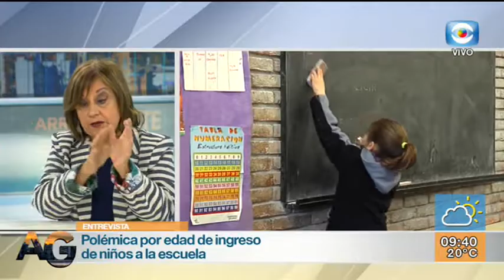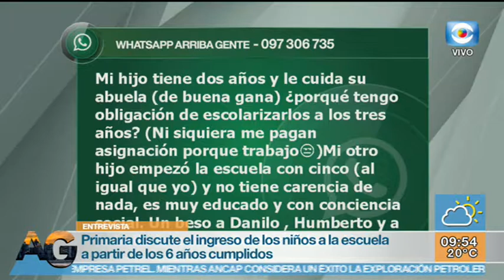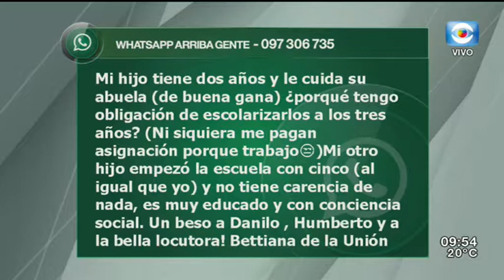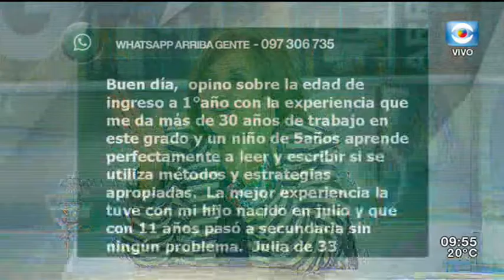Entrevista - ¿Debe cambiar la edad de ingreso a la escuela?